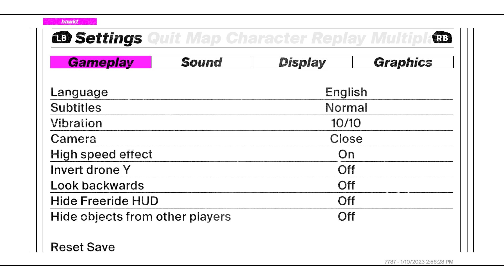Shredders- The Perfect Snowboarding Game....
Shredders is a snowboarding game on Xbox, PS5, and Steam.
To prove you're up to the challenge, master the art of park riding, buttering, rails, and massive kickers and earn your place in the world of snowboarding.